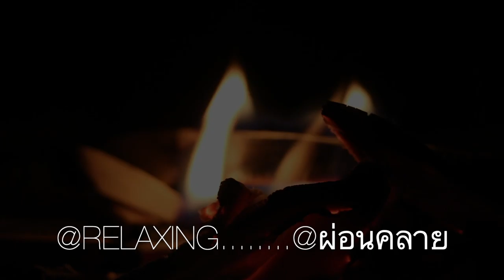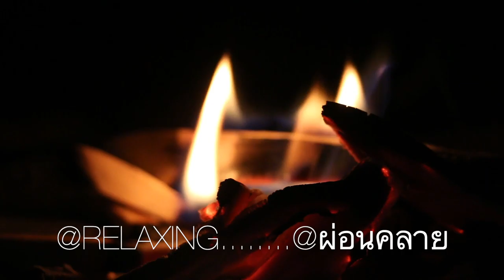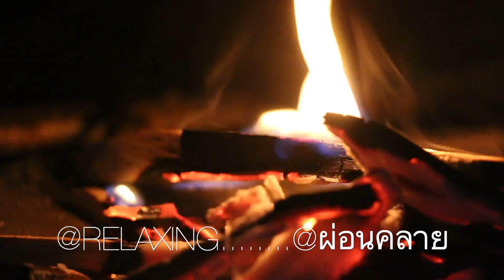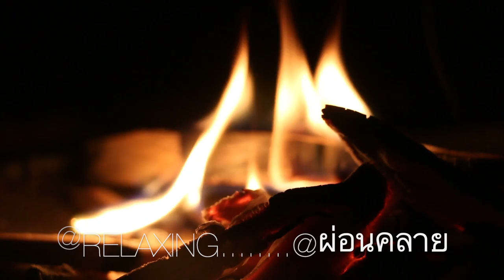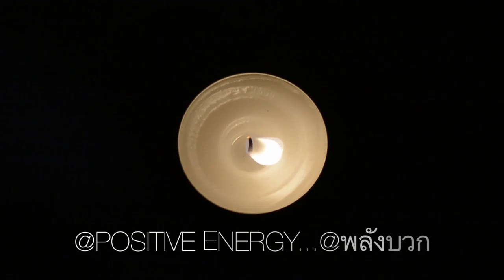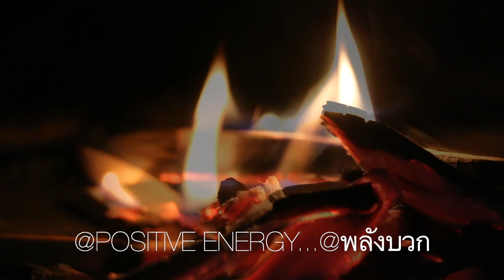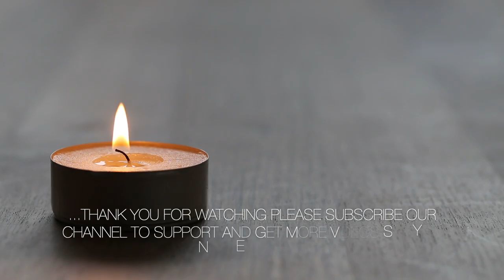เพลงผ่อนคลายได้พลังบวกทำสมาธิ MEDITATION RELAXING POSITIVE ENERGY STRESS RELIEF MIND BODY HEALING 2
เพลงบรรเลงดนตรีช่วยให้ผ่อนคลายเหมาะกับการทำสมาธิ ได้พลังบวก ช่วยให้เซลประสาทและสมองรู้สึกปรับเข้าสู่โหมดสบายๆหายเครียด ทั้งยังทำให้นอนหลับได้ง่าย Suitable for meditation and relaxation Relaxing music and Ambient calm
Explanation of the meaning of meditation Can explain both in terms of the characteristics of the effects of concentration And explained in a practical manner such as meditation, namely peace, comfort, and a very happy feeling that humans can create on their own Is something that Buddhism has prescribed as a rule For a happy life without negligence, full of consciousness and wisdom, which is impossible Everyone can practice easily.
Concentrate in the dictionary definition, which is the spiritual standpoint. But concentrate on the definition of practice Is to keep your mind still Which is different from the body that moves, the more strong But the mind is the opposite Meaning that the mind is weak But if able to stop, then will have more power Like combining the focus of light into one spot Naturally has the power to ignite
Meditation according to the principles of Buddhism The Lord Buddha has preached about 40 sermons. Every method is for one purpose. Is to calm the mind and concentrate, but the methods are many In Buddhism, it is called Meditation to suit the basic habits of each person. The Lord Buddha has divided the basic habits into 6 categories called Charit 6, such as those who are sensual. Is passionate about beautiful things easily The beauty (the Supa) should be considered impermanence - uncertainty in various sankhara (alas) so that the heart is not stuck in the sensuality easily so that he can meditate easily. Because when you close your eyes to meditate, your heart likes something that you are familiar with, then that image will appear in your mind. However, meditation is considered a universal matter, meaning that not only Buddhists are able to practice meditation. Even people of other faiths can also practice meditation.
Videos by Pixabay from Pexels
The sound of this song will make you relax from tiredness from worry and can concentrate. Make you sleep well It is the relaxation of the brain muscles, allowing you to be creative in work and living. Hopefully this song will help you more or less. Thank you very much.